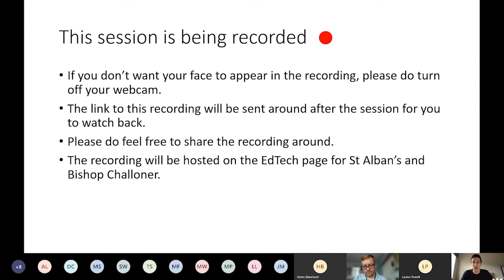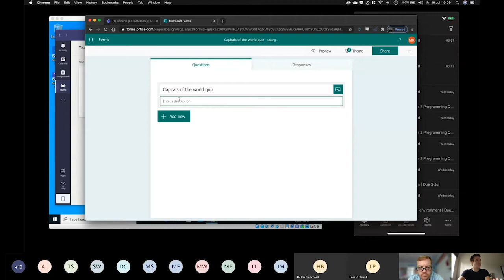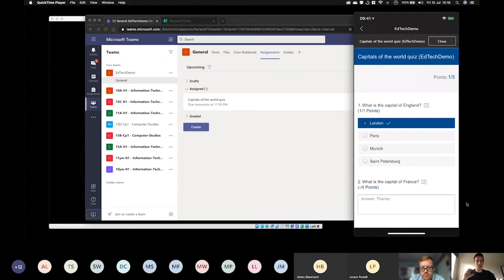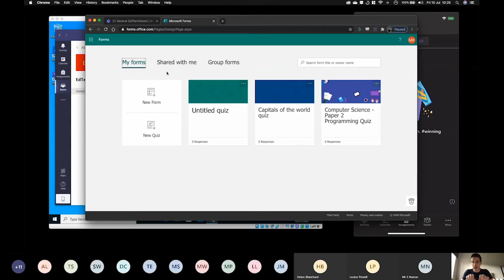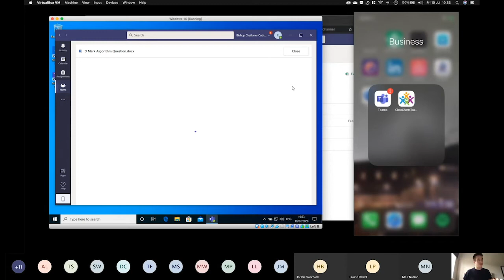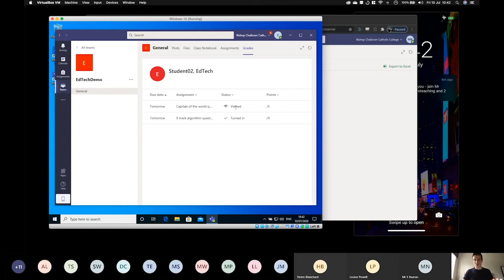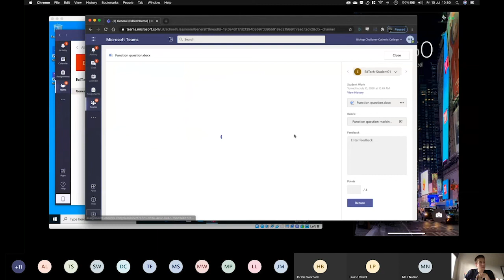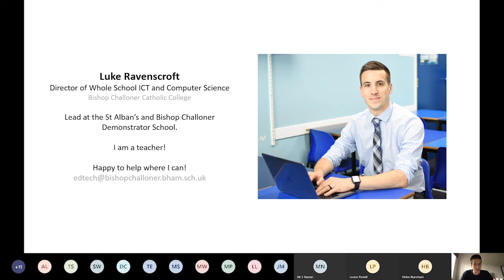Webinar: Using the Assignments tool in Teams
A hands on, practical look at the assignments tool in Microsoft Teams presented by a classroom teacher with experience in using the platform. In this webinar we will work through the process of setting our first assignment, the student perspective of completing the work, the teachers experience in providing feedback and the continuous engagement loop that can occur from a single piece of work.